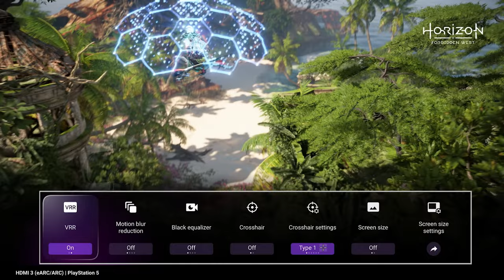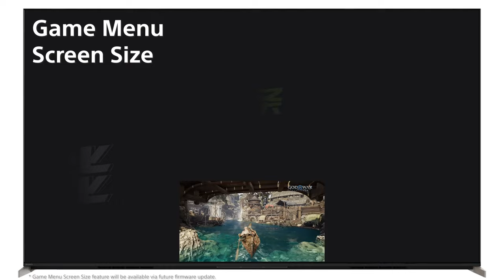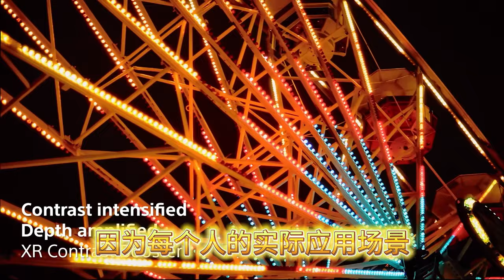PS5游戏机推荐什么显示器？（2023年秋）4K还是2K，144Hz还是60？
索尼PS5游戏机买什么显示器？分辨率，帧率，色域，色深，接口等一共15个选择问题，请看视频